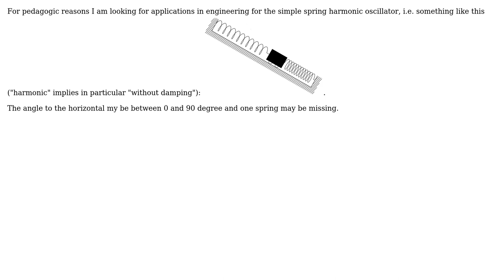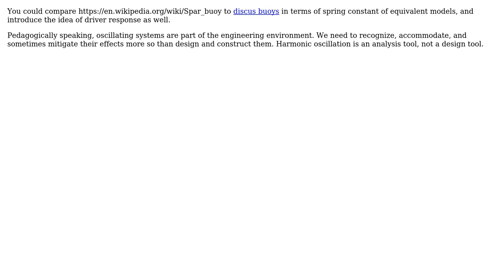Engineering: Applications of simple spring harmonic oscillator (2 Solutions!!)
Engineering: Applications of simple spring harmonic oscillator

With thanks & praise to God, and with thanks to the many people who have made this project possible! | Content (except music & images) licensed under CC BY-SA | Music | Images & others | With thanks to user Phil Sweet user Julia user DLS3141 and the Stack Exchange Network Trademarks are property of their respective owners. You are responsible for your own actions.